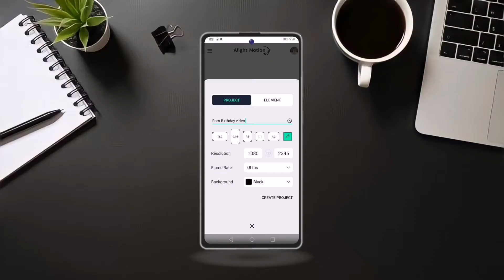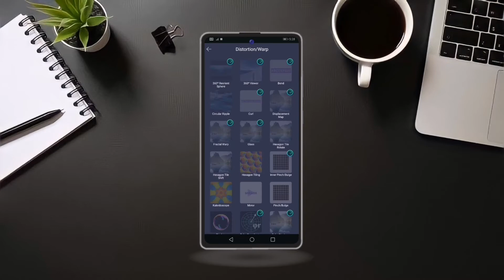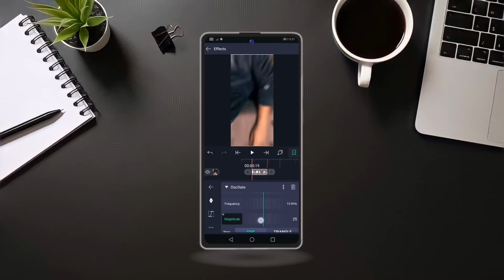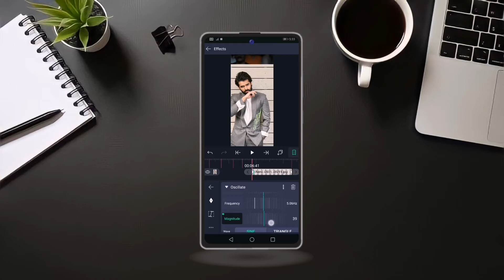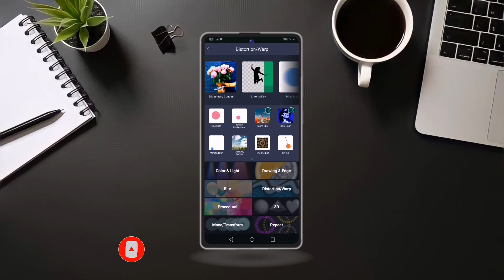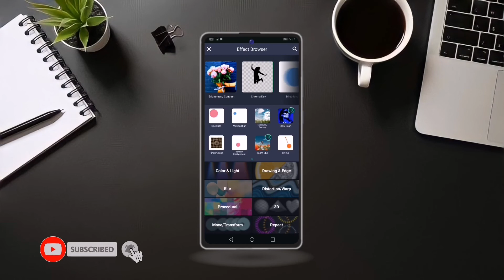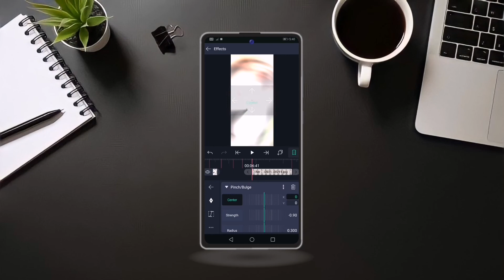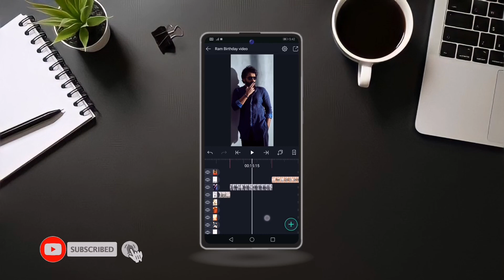Ram Pothineni 2021 Birthday Video editing Birthday video editing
COMENT💬
SEAR